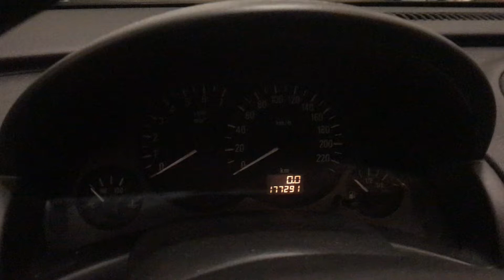Разборка Opel - Corsa C 2000-2006, 1 Инжектор (VIN: WOLOXCF0816060135) 36176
Основные характеристики:
Год выпуска: 2001
Двигатель: X10XE19A10948
Объём двигателя: 1
Тип двигателя: Бензин
Коробка передач: КПП 5-ст.мех.(МКПП)
Кузов: Хэтчбэк 3 дв.
Смотри каталог запчастей Opel - Corsa C 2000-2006 на :
⏰ Режим работы колл-центра:
08:00 – 20:00 – ежедневно

Для наших покупателей:
- бесплатная доставка;